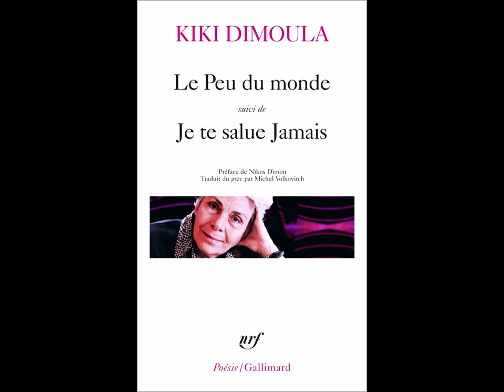Intermédiaire, Kikí Dimoulá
lecture de Pascale Ben

Traduit du grec par Michel Volkovitch